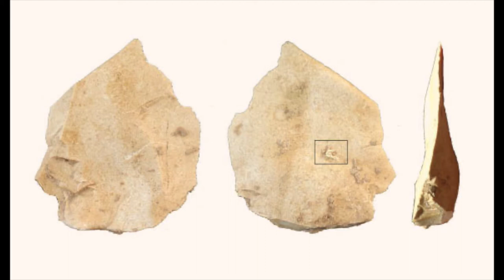Neanderthals Made World's Oldest String & Were as Intelligent as We Are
Scientist have discovered the oldest known piece of string or yarn, and it was made by Neanderthals, also known as Neandertals.  This discovery, although with other recent discoveries, such as the discovery that the oldest known cave paintings were made by Neanderthals, suggests that Neanderthals were at least as intelligent as we ae.

A link to the peer reviewed Scientific Reports article on this discovery

My video about the oldest known cave paintings that we now know were made by Neanderthals

Zorkmid123